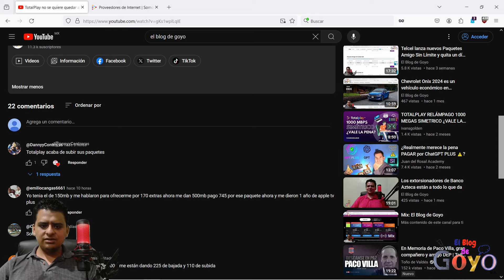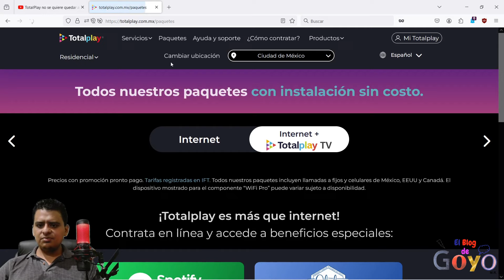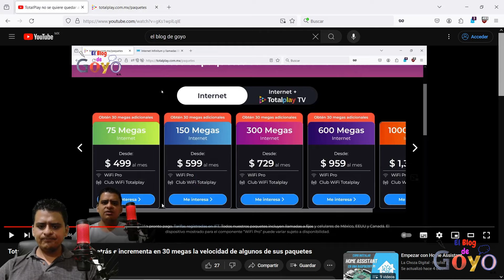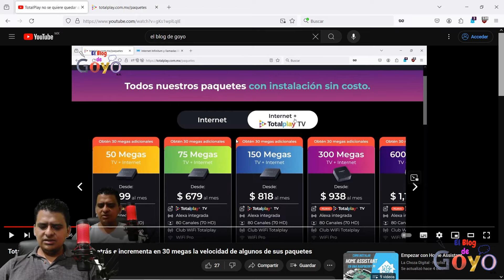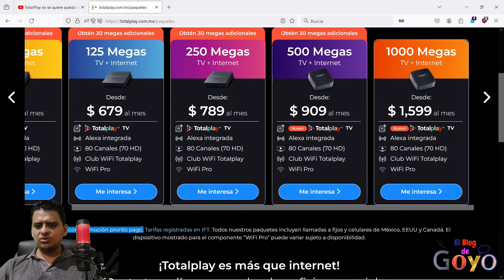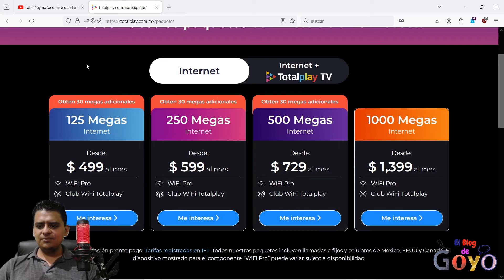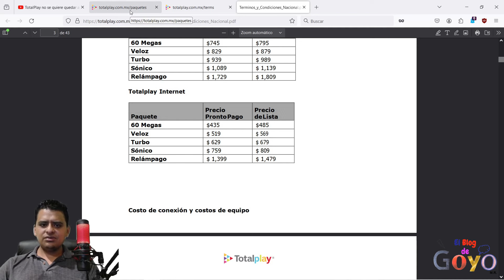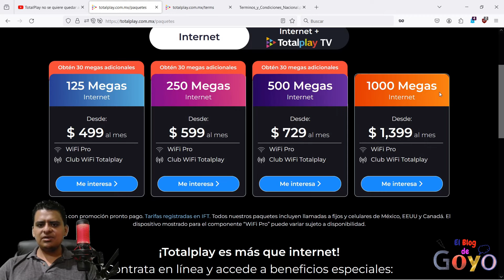TotalPlay lanza nuevos paquetes